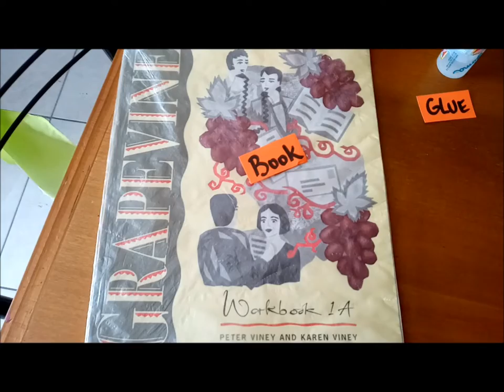SCHOOL THINGS VIDEO